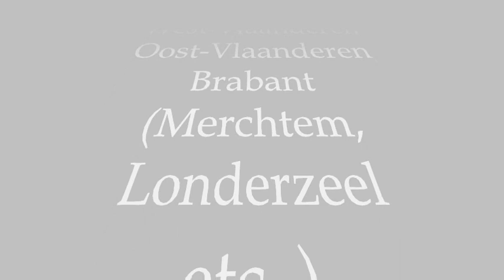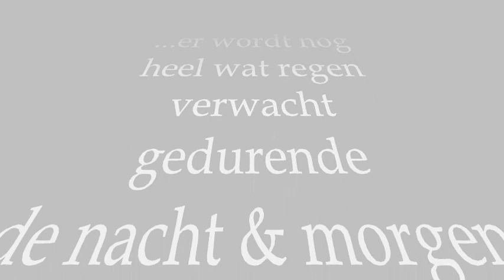13 NOV 2010 BELGIE VLAANDEREN BRABANT WATERSNOOD BEELDEN VTM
Samenvatting beelden VTM van de watersnood.//
Résumé des innondations en Flandre (Belgique) - Pluies abondantes depuis hier soir - Images de la chaine télé VTM (Belgique)